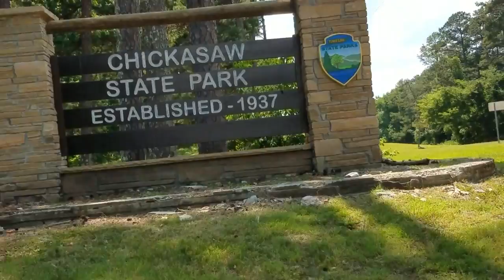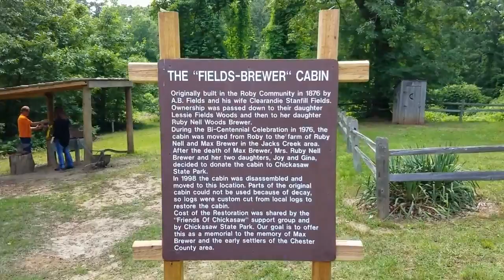Chickasaw State Park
Chickasaw State Park, about 8 miles west of Henderson, TN on Hwy 100. Great park with lots to do. The campground is old with small campsites. We were told it is due to be closed in October for renovations.

Had the pleasure to meet Less Junk, More Journey at the campground. If you haven't seen any of their Youtube videos look them up. Nathan is one of the best video editors I've seen. Thanks for the camera tips and letting us enjoy your company.

Bye for now. Safe travels everyone.